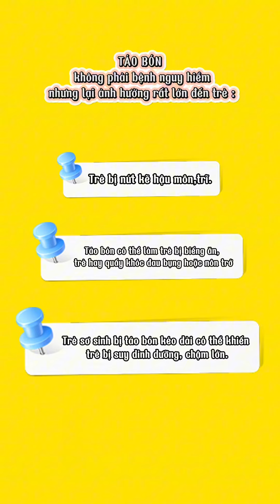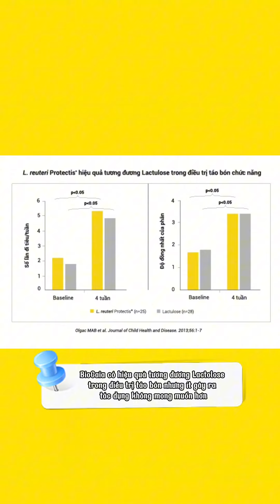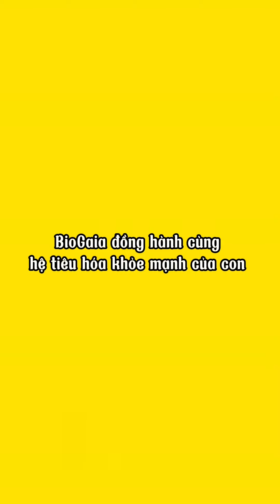BioGaia đã giúp trẻ cải thiện táo bón như thế nào ?